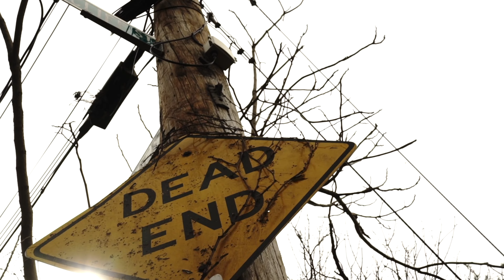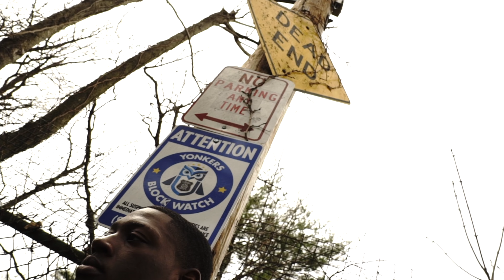AnF420 - FDGBU Freestyle (Intro) [Official Music Video] [Directed by: @Controversenyc]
FDGBU Freestyle (Intro)
Fall Down Get Back Up Ep. Out Now !